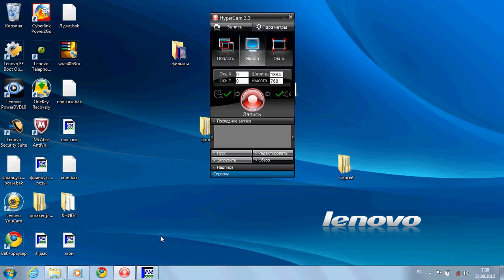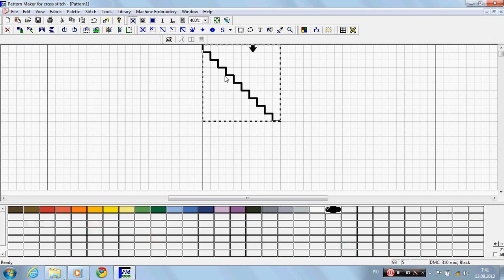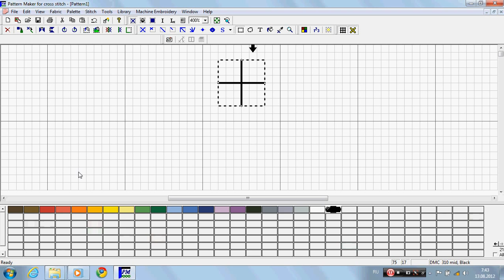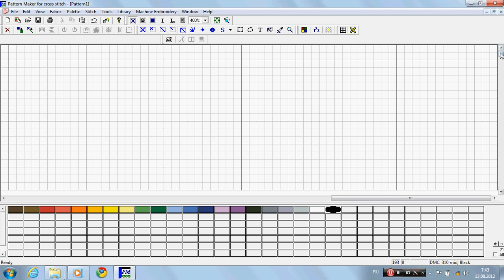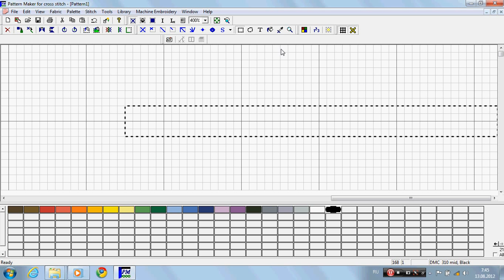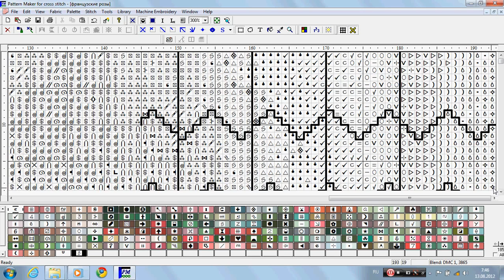Вышиваем с монитора 1. Рисуем границы.avi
Видео-урок по вышиванию с монитора компьютера.
Подготовка схемы в программе Pattern Maker для вышивания методом парковки. Рисование границ вышиваемых участков в РМ
Автор Рубцова Ольга (Тыковка)